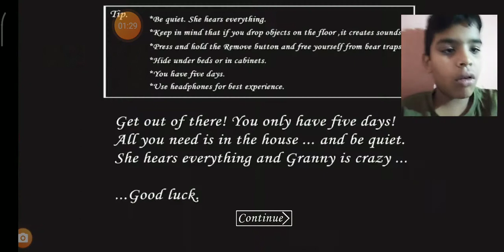8 March 2021